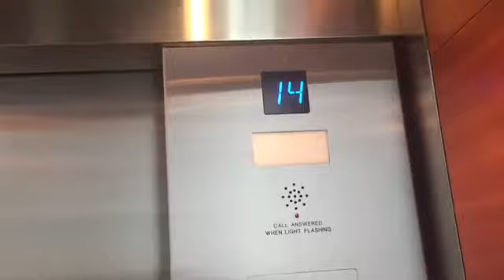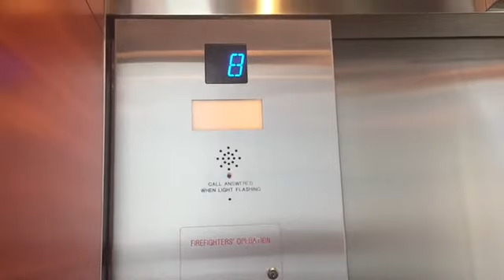Otis Traction Elevators at 33 Bloor Street East, Toronto ON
(Filmed on June 27, 2022). These used to be Schindler from the early 90s but got modernized by Otis with Dewhurst US91 fixtures. I also noticed that they did do some renovations on the ground floor because when Elevators of Canada by BigElevatorDude707 filmed these, the walls were different. I do like the Dewhurst US91 fixtures that have blue LEDs, these are awesome. Before anyone asks, I do apologize for the end because my camera cut out due to the fact that I have too much elevator videos and I will have to start getting them uploaded. I’m going to have to start saving my storage on my phone.

Elevator facts:

Brand: Otis
Type: Traction
Capacity: 1590 KG
Fixtures: Dewhurst US91
Indicator: Segmented
Door Type: Centre Opening
Floors: 17
Installed: Early 90s by Schindler (Modernized: Unknown)